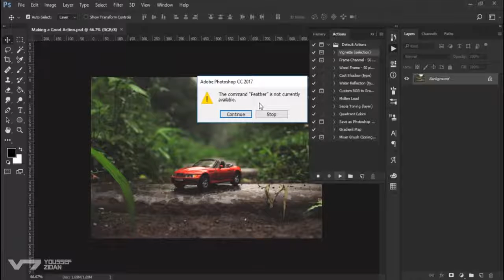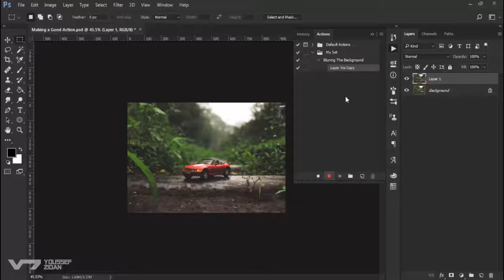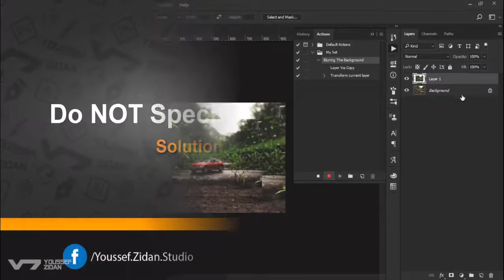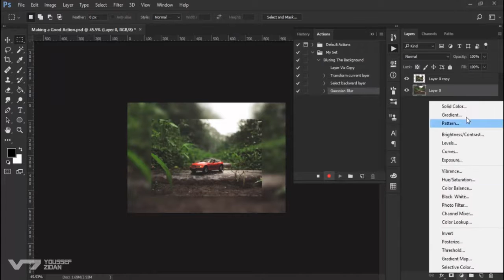How To Making a Good Action Adobe Photoshop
Adobe Photoshop
How To Making a Good Action Adobe Photoshop 2020